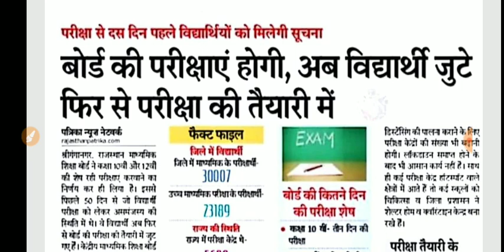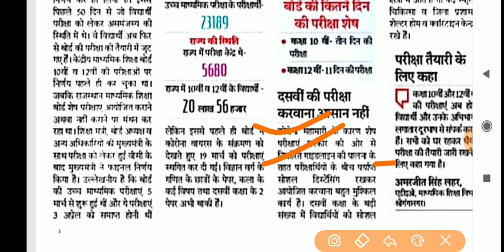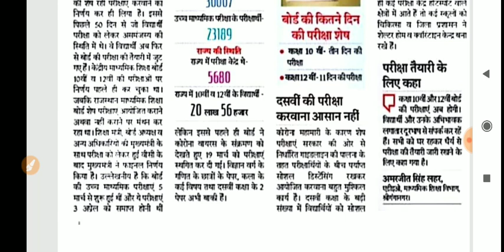Rajasthan Board Exam 2020 // Rbse 10th & 12th exam date //